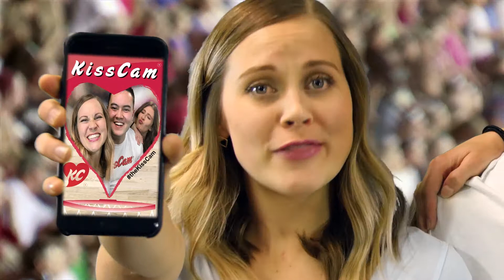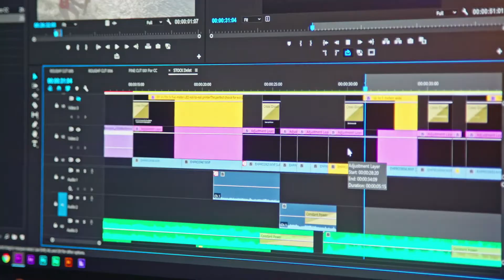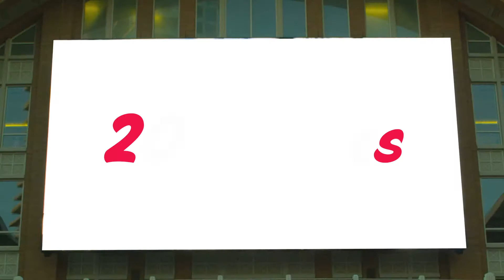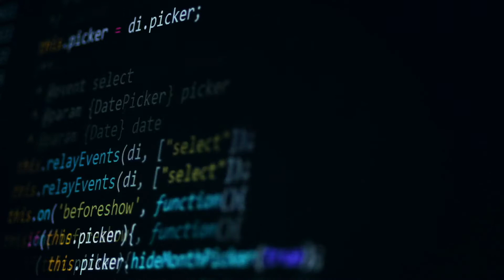KissCam Single Loop Video